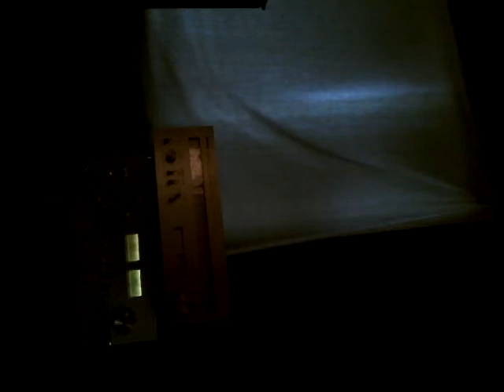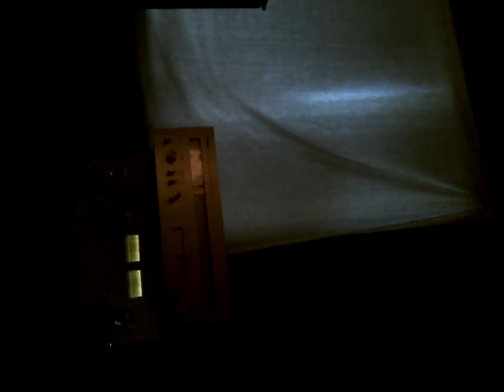"Butterscotch " Ripple Effect by Alex Tunkl for Butterscotch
My latest composition of synthetic music arranged for Miss Butterscotch an up and coming talent bursting at the seams !This ones for you dear good luck on your journey and I will send you a better copy if you want it all the best and rock on